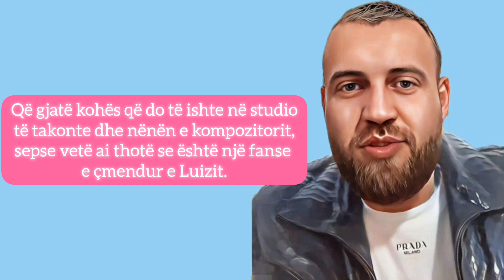Luizi i vendos kusht special kompozitorit Gent Myftaraj